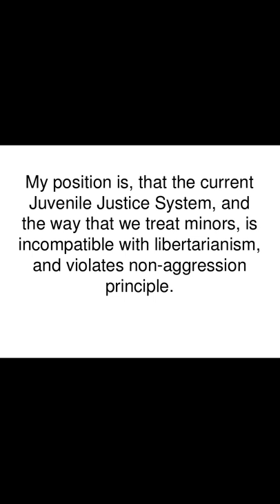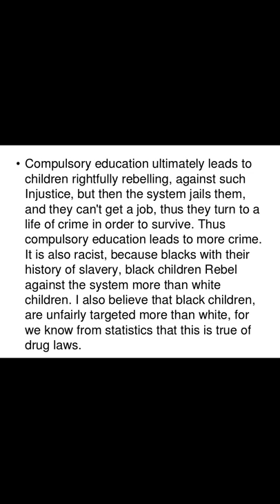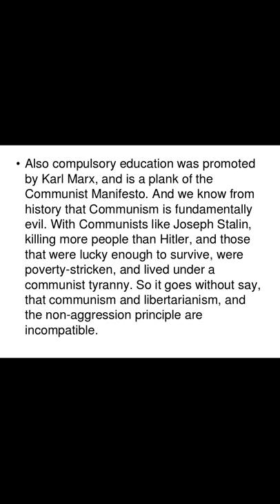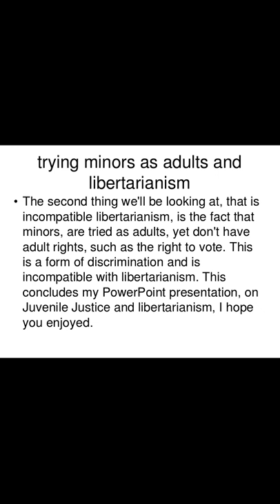The Juvenile Justice System and Libertarianism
I look at the Juvenile Justice System and how it is fundamentally evil.